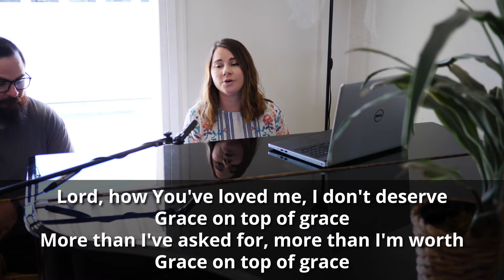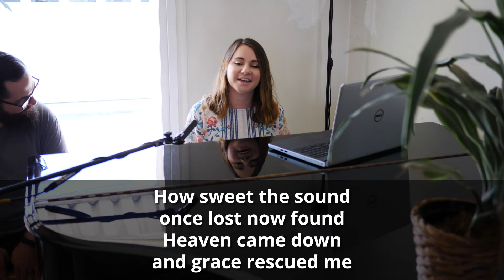Grace on Top of Grace (ft. Megan Williams) Fellowship Creative Cover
Listen to our very own Megan Williams lead this song for Church at Home from her living room.

Grace on Top of Grace by Fellowship Creative